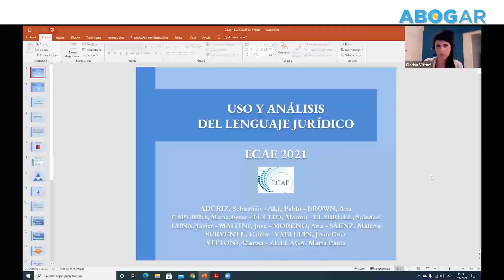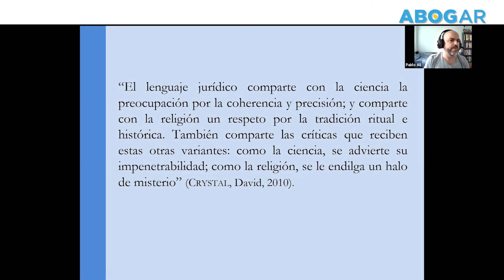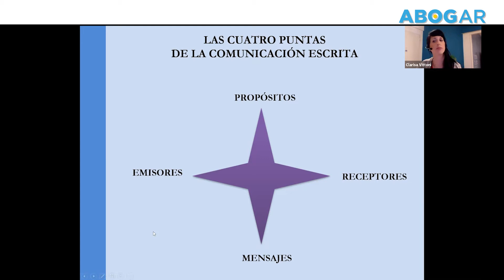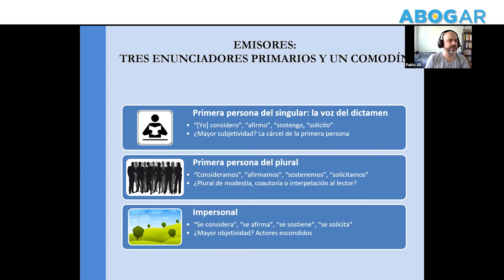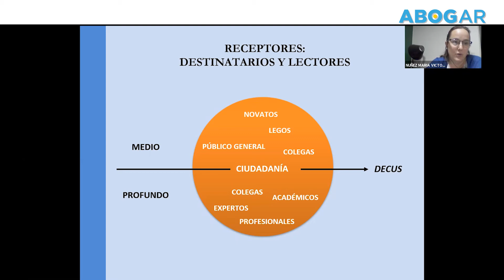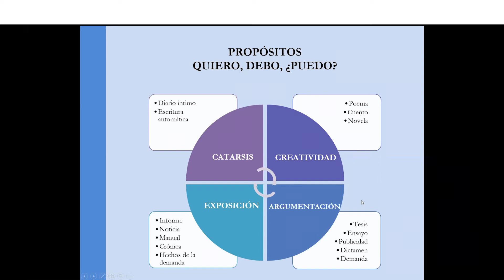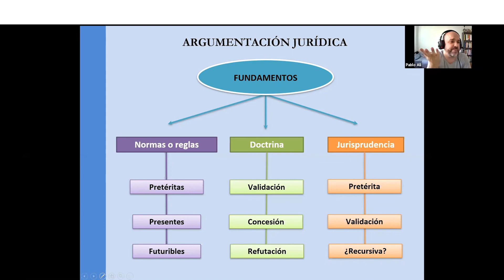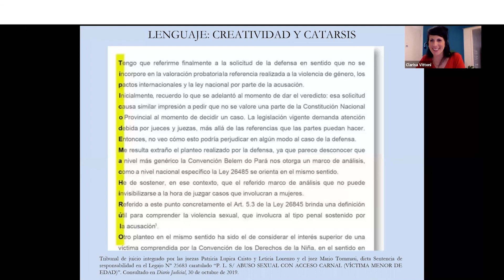Clase 1 - Acercamiento a las escrituras políticas.